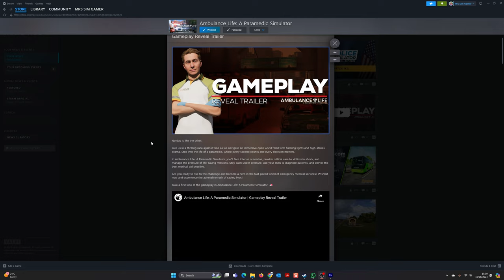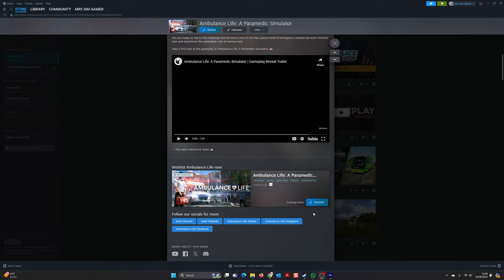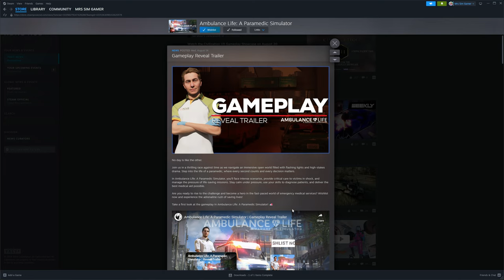NEW GAME: Ambulance Life Gameplay Trailer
All I can say is WOW, I AM SO EXCITED!!! I cannot wait to get my hands on this game, but at the same time, I do not want them to rush - Get is perfect for us as this is a dream game for us simmers!